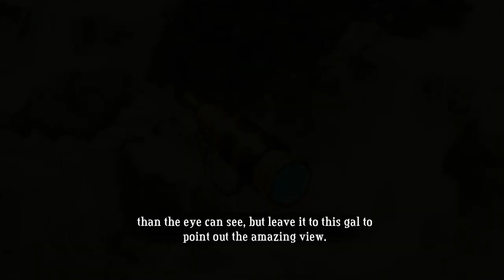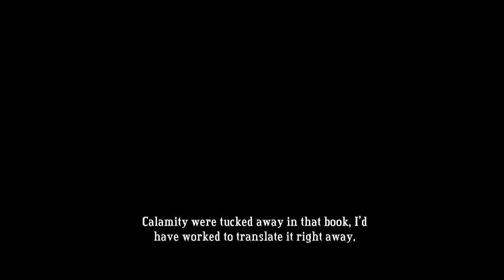Cleo Plays Bastion (part 10) Air Jet Flipping!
I don't really understand the point of making you flip through the air, but alright. :p